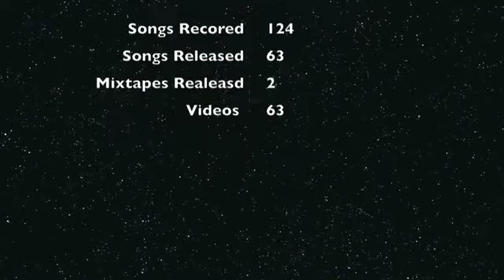Happy New Years! -clould10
cloud10 is wishing you a happy new years! drink slow and smoke fast! -cloud10